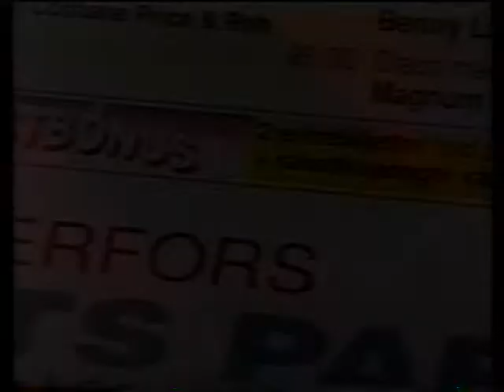19950801 Mia Skäringer